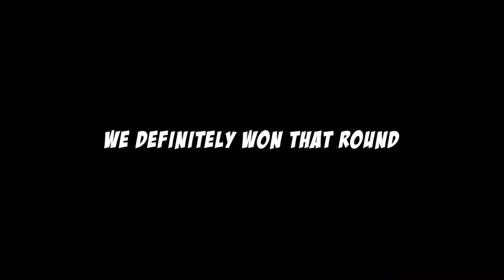1000 IQ Plan😂 | Valorant Funny Moments #2